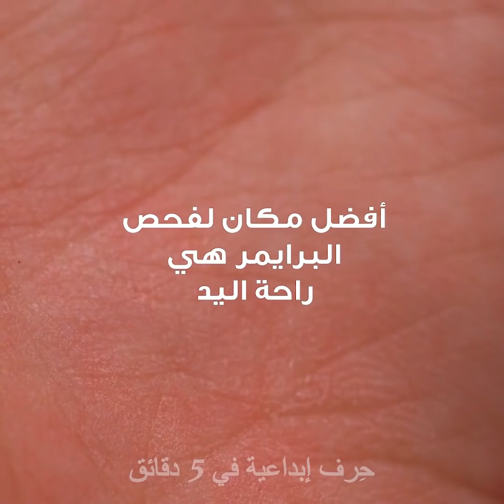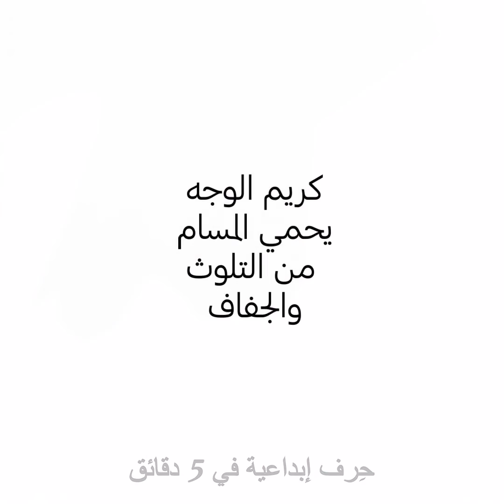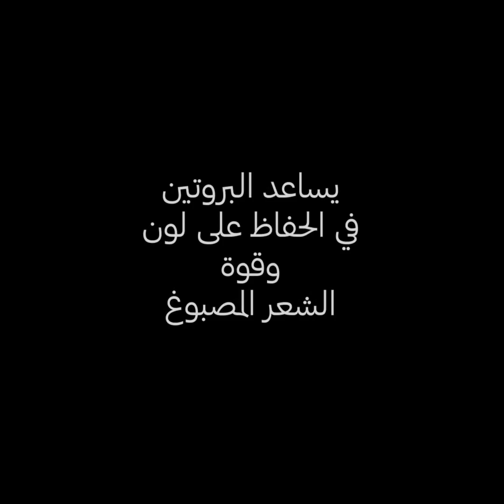٢٥ حيلة مذهلة لوضع الماكياج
أفكار مذهلة وحيل رائعة لوضع الماكياج لا يعلمها سوى خبراء وضع الماكياج
سأعرض لك في هذا الفيديو بعض الأفكار المبتكرة التي ستساعدك في روتين العناية بجمالك.
إذا لم يتوفر لديك ملقط لإزالة شعر حاجبيك، يمكنك صناعة ملقطك الخاص باستخدام ثلاث قطع نقدية. أضيفي واحدة في المنتصف وضعي الاثنتين على الجانبين واضغطي عليها معاً لإزالة الشعر.
إليك فكرة أخرى رائعة لصنع كريم سي سي للحصول على لون متناسق إذا كنت ترغبين بتغطية عيوب البشرة. أحضري ظلال عيون الأخضر واخلطيه ببعض الكونسيلر. ثم ضعيه على البقع الحمراء.
سأعرض لك بعض التحديات الممتعة التي يمكنك تجربتها باستخدام الماكياج. أحد هذه التحديات هو استخدام قرص الحظ وضعي عليه جميع أدوات الماكياج ومن ثم دوريه إلى أن يتوقف السهم على أحد المنتجات وسيكون عليك استخدام هذا المنتج.
إذا لم تكوني قادرة على اختيار ألوان ماكياجك، فيمكنك تدوينها على قطع جنقا والسحب من بينها وعليك استخدام اللون الذي يظهر لك.
الطوابع الزمنيّة:
0:46 – الحظ بوضع الماكياج
2:38 – تحدي جنقا لوضع الماكياج
3:38 – ظلال عيون من أحمر الشفاه
5:17 – طرق لاستخدام فرشاة التدليك
6:50 – أسرار الفاونديشن
9:09 – تحديات الماكياج لك ولصديقتك
10:48 – أنواع تموجات الشعر
12:54 – كريم أساس/كونسيلر /برايمر